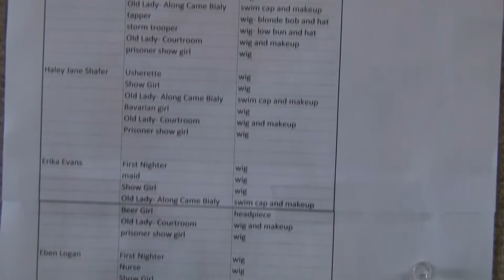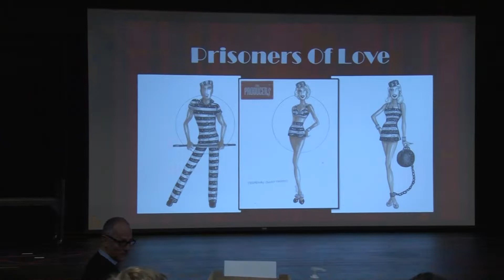First Day of Rehearsal | The Producers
February 6-March 17, 2019.